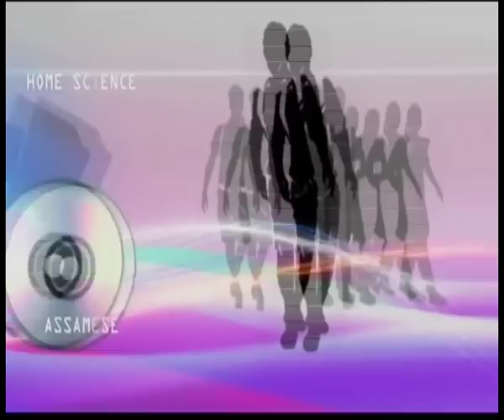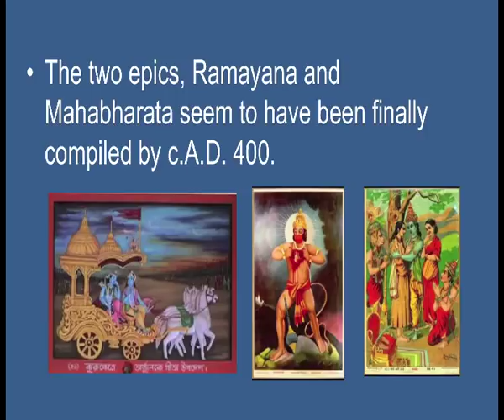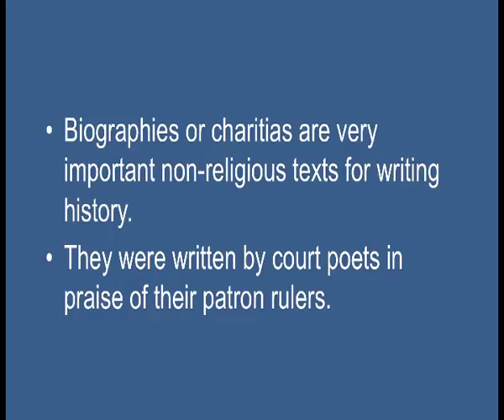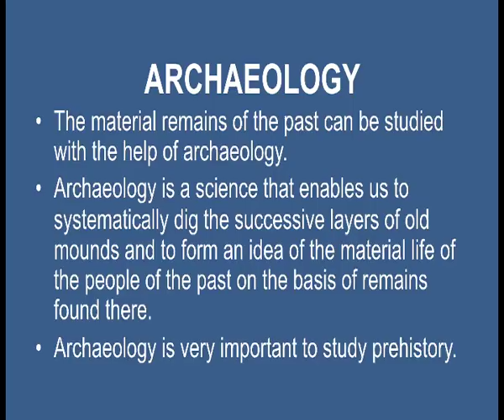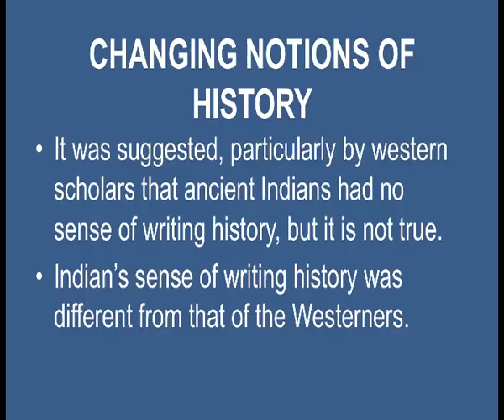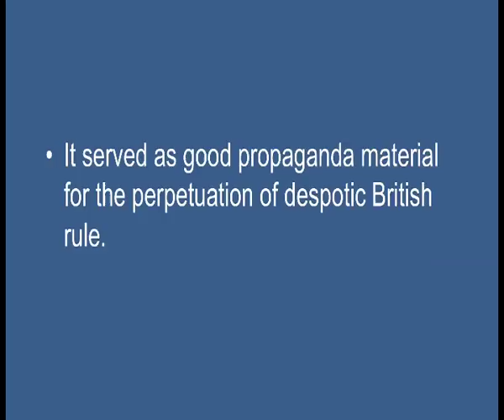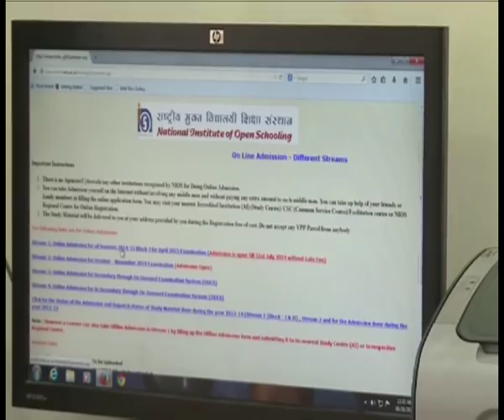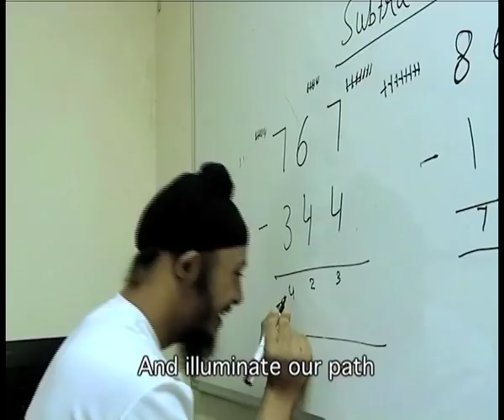Understanding indian History (Sr. Sec)